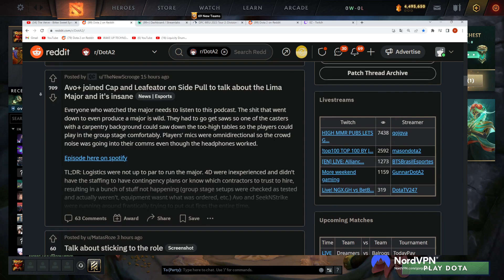"oh DAMN!" -Gorgc reacts to Timado 5Head Rapier Stash play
Credits:
Gorgc